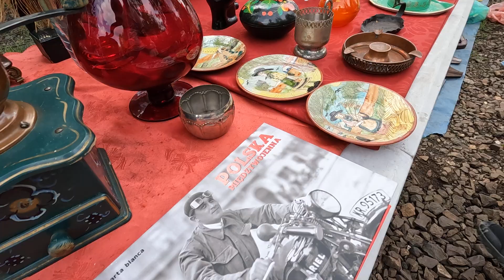Skarby na flohmarkt Świebodzki Wrocław!Niesamowita giełda staroci VINTAGE!Polskie jarmarki!2023,SZOK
Jarmarkowe skarby